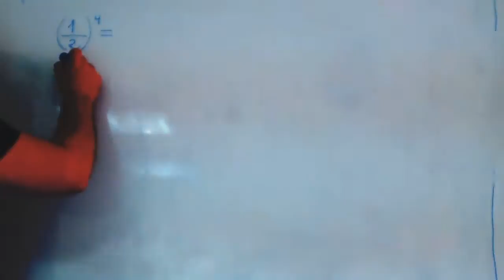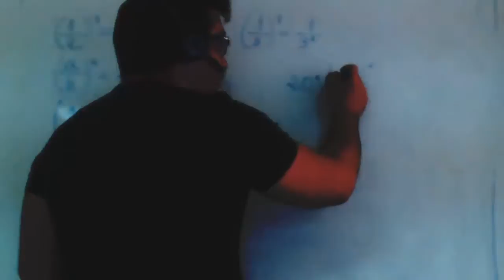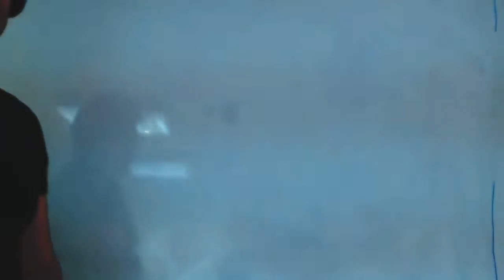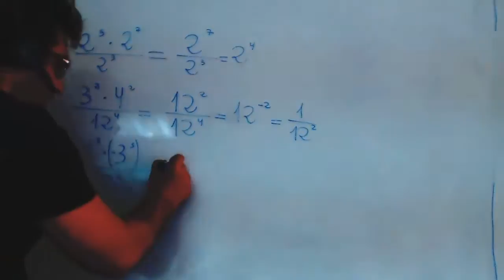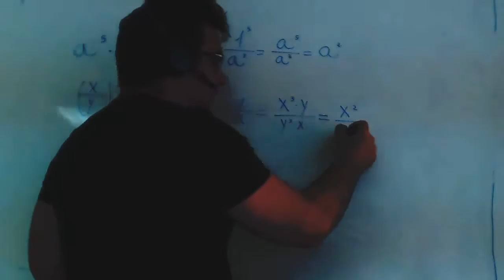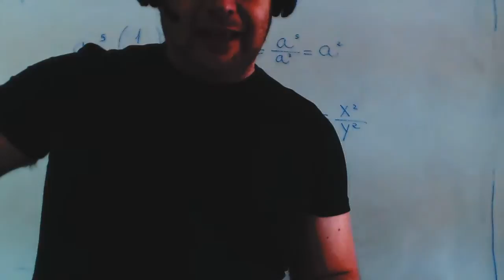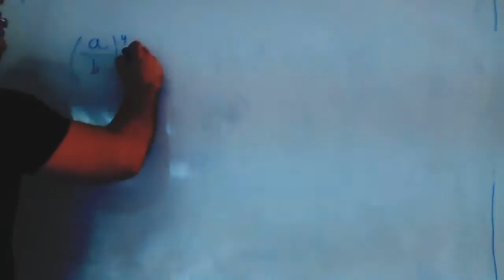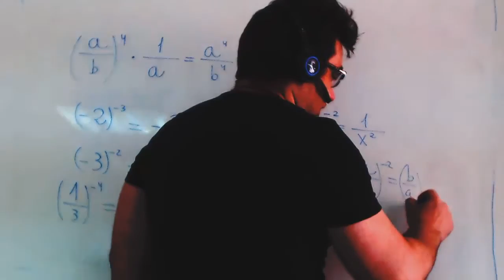Operaciones con potencias Matematicas 2º ESO Academia Usero Estepona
Operaciones con potencias Matematicas 2º ESO
Academia Usero en Estepona, el centro de formación con más vídeos en Internet del Mundo presenta: Operaciones con potencias Matematicas 2º ESO